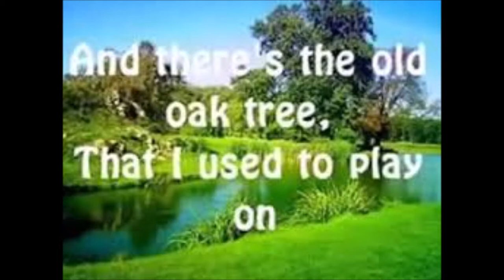Green Green Grass Of Home.Jostein Jørgensen.Cash Cover.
Green green grass of home.Johnny Cash cover.Jostein.Jørgensen.